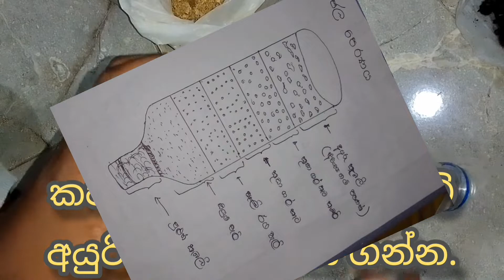ජල පෙරණක් හදන්නේ කොහොමද? | පුංචි හපනුන්ට ක්‍රියාකාරකම් | How to make a water filter.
ආයුබෝවන්. Education Lanka art YouTube channel වෙත ඔබව සාදරයෙන් පිළිගනිමු

මිහිපිට ජලය ප්‍රධාන වශයෙන් කොටස් දෙකකට බෙදිය හැකි ය. මිරිදිය හා කරදිය වශයෙනි. එහෙත් පාලනය කිරීම සඳහා අවශ්‍ය ජලය සපයා ගන්නෙ මිරිදිය වතුර ය.
පෘථිවියේ ඇති ජලය ඝන, ද්‍රව ,වායු, වශයෙන් තැන් පත්ව ඇත. ඒත් මිනිසාට ජීවත් වීමට අවශ්‍ය ජලය මිහිපිට ඇති ජලයෙන් 1%ක් පමණි.
මිනිසාට ආහාර නොමැතිව සතියක් හෝ ඊට වැඩි කාලයක් ජීවත් විය හැකි නමුත් අත්‍යවශ්‍ය දියර නොමැතිව දින දෙකක් හෝ තුනක් පමණි. අප පරිභෝජනය කරන ජලය පිරිසිදු කළ යුතුය, විශේෂයෙන් එය දූෂිත හෝ අපිරිසිදු මූලාශ්රයකින් පැමිණේ නම්. මේ සඳහා ජල පිරිපහදු යන්ත්‍රයක් භාවිතා කිරීම වඩාත් සුදුසුය,

 ජල පෙරණක් සෑදිම සදහා අවශ්‍ය උපකරණ සහ ද්‍රව්‍ය.

01. ප්ලාස්ටික් බෝතලය ක්
02. පුළුන්
03. සියුම් වැලි
04. රළු වැලි
05. කුඩා ගල් කැට
06. කුඩා ගල් කැබලි
07. අගුරු කැබලි

 සාදාගන්නා ආකාරය
මම
ප්ලාස්ටික් බෝතලය හා ඉහත සඳහන් කළ ද්‍රව්‍ය හොදින්  සොයා පිරිසිදු කර ගන්න. පසුව ප්ලාස්ටික් බෝතලය දෙකට කපා විඩියෝවෙ දැක් වෙන පරිදි පුරවා අපිරිසිදු මඩ සහිත ජලය එය තුළ ට වත් කර බලන්න.

නිවසේ ජල පෙරණයක වැදගත්කම:-

🌺  අපිරිසිදු ජලය පිරිසිදු කිරීමට
🌺 මඩ රොන් මඩ ඉවත් කිරීමට
🌺  විශ සහිත ද්‍රව්‍ය ඉවත් කිරීමට
🌺  ජලයේ ඔක්සිජන් ප්‍රතිශතය වැඩි දියුණු කිරීමට
🌺 සෞඛ්‍ය ආරක්ෂා කිරීම
🌺 ජලයේ ඇති විස රසායනික ද්‍රව්‍ය ඉවත් කිරීමට
🌺 පිරිසිදු ජලය පාලනය කිරීම සඳහා

වර්තමානයේ පෘථිවියේ ජල සංයුතිය ආසන්න වශයෙන්,:-

අයිස් වැස්ම හා ග්ලැසියර - 68.7%
ඇන්ටාර්ක්ටික් හිම වැස්ම - 90% නැවත ඇතිවීමට අවු 9100 ගතවේ.
ග්‍රීන්ලන්තය හිම වැස්ම - 9%
වෙනත් ග්ලැසියර - 1% නැවත ඇතිවීමට අවු 1600 ගතවේ.
භූගත ජලය - 30.1% නැවත ඇතිවිමට අවු. 1400 ගතවේ.
භූගත ජලය - 0.3%
පිරිසිදු විල් 87% නැවත ඇතිවිමට අවු. 17 ගතවේ
වගුරු බිම් 11%

Required materials
01. cotton
02. Fine sand
03. management coarse sand
04. small pieces of stone
05. small pieces of pebbles
06. pieces of coal
07. plastic bottle

Fill in the required tools and material s
as in the video above. Then put the dirty stained water in the filer and check. you can see theclear water.

Education Lanka art